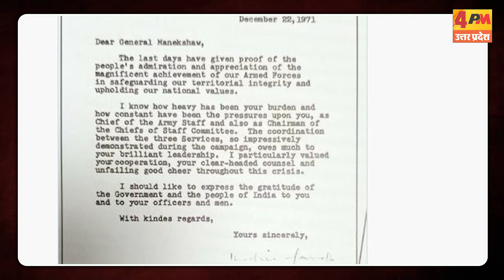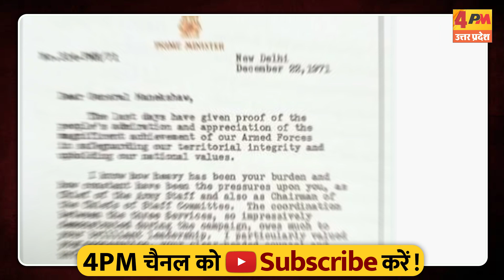यूपी की सियायत में आने वाला है भूचाल...वरुण गांधी ने कांग्रेस में आने का दिया इशारा !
description
वरुण गांधी ने पूर्व प्रधानमंत्री इंदिरा गांधी की तारीफ की है. इस तारीफ के कई मायने भी निकाले जा रहे हैं. वरुण गांधी ने तारीफ करते हुए कहा कि एक सच्चा नेता जीतने का अकेला श्रेय नहीं लेता है...ये इशारा किसकी तरफ था ये भी सोचने वाली बात है. वहीं वरुण ने 1971 के युद्ध में पाकिस्तान के खिलाफ भारत की जीत का भी जिक्र किया है.